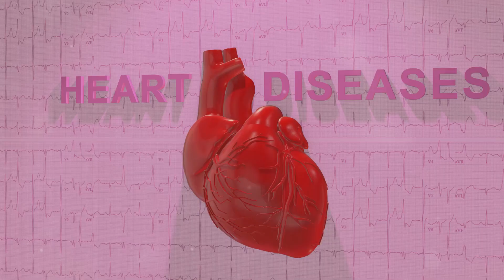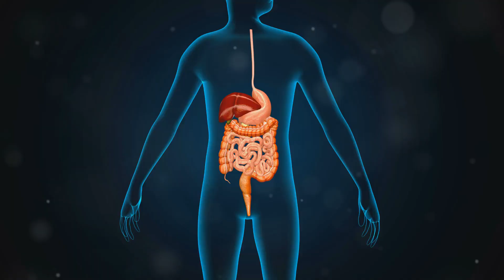Vitamin D Deficiency ! Signs Symptoms & Treatment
Struggling with unexplained bone pain, fatigue, or frequent mood swings? Discover the common symptoms of Vitamin D deficiency and how it might be impacting your health. We'll delve into the potential health problems stemming from low Vitamin D levels, including osteoporosis, autoimmune diseases, cardiovascular issues, and mental health concerns. Learn effective prevention and management strategies such as sun exposure, dietary changes, supplements, and the importance of regular testing. Empower yourself with the knowledge to maintain optimal health.